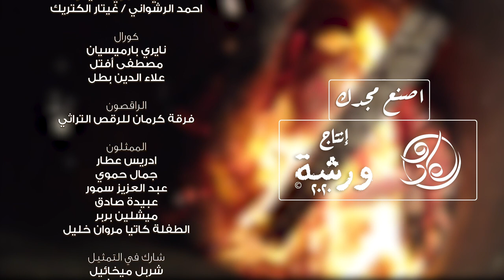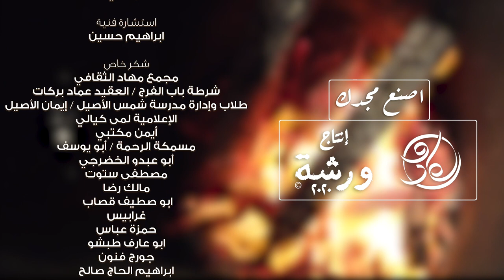اصنع مجدك - أحمد خيري - 2020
من رماد الحرب ينطلق الحلبيون لصناعة مجدهم الذي لم يخمد.
اصنع مجدك عمل موسيقي من انتاج مؤسسة ورشة و غناء المطرب الكبير احمد خيري الذي قدم جهوده وتعبه تطوعاً لمحبوبته حلب.
فريق عمل ورشة مؤمن بأن المجد الحلبي يصنعه فقط أبناء مدينة حلب